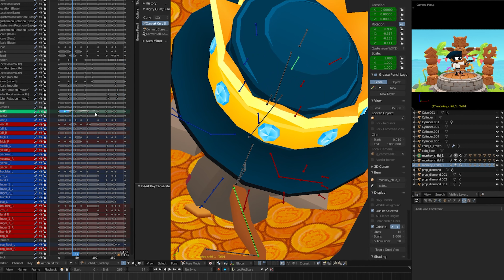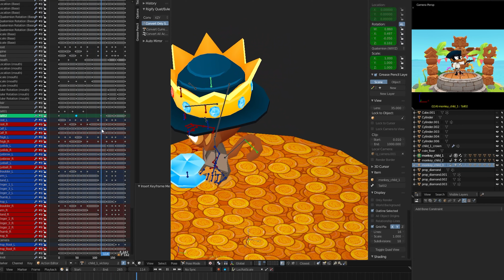Ninja Kiwi Insider Session #1: Art Director Mike!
Welcome to the first of our Ninja Kiwi Insider Session series, where we'll look to give you all a sneak peek into the inner workings of our Dundee and Auckland studios! We hope you enjoy our first episode with Dundee studio Art Director, Mike, and let us know if you'd like to see more!